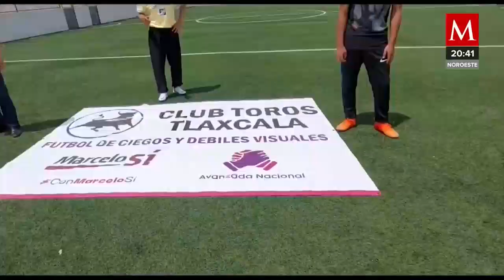Los Toros de Tlaxcala, un equipo de fútbol que desafía la exclusión visual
Descubre la increíble historia de "Los Toros de Tlaxcala", un equipo de fútbol formado por personas con debilidad visual que desafían las barreras en el deporte.